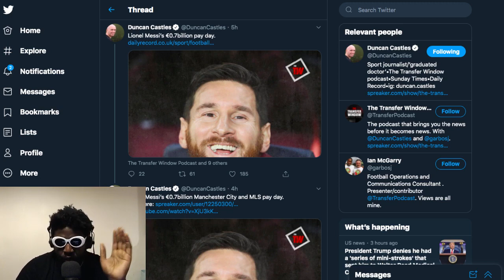Lionel Messi is a bad guy.